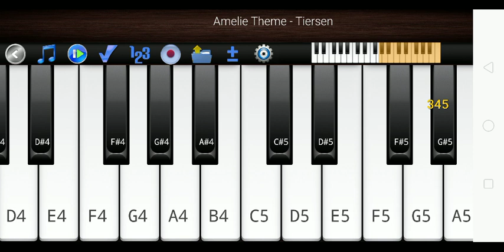Amelie Theme - Tiersen learnpiano playpiano video #22